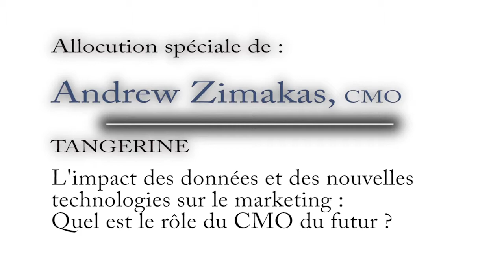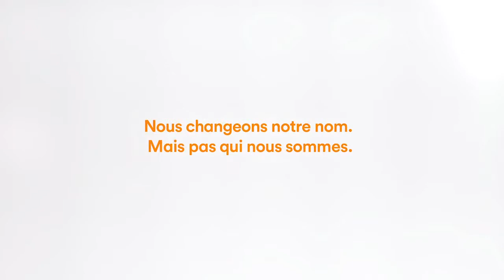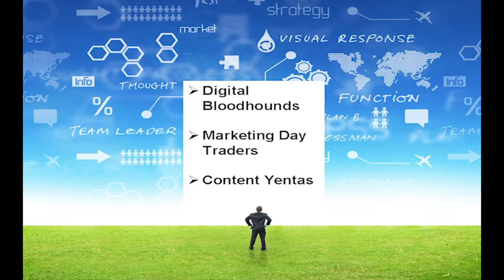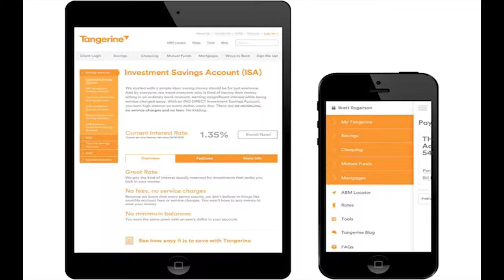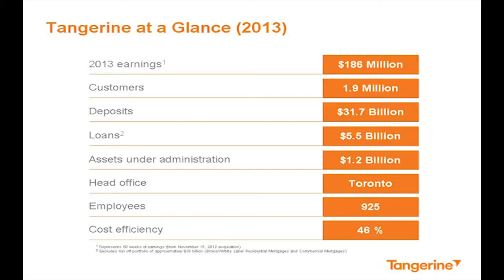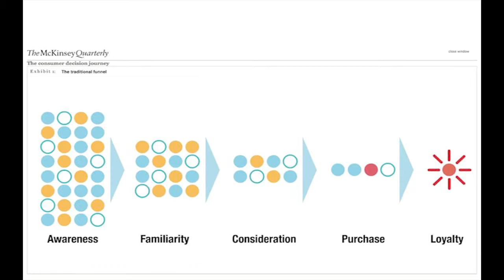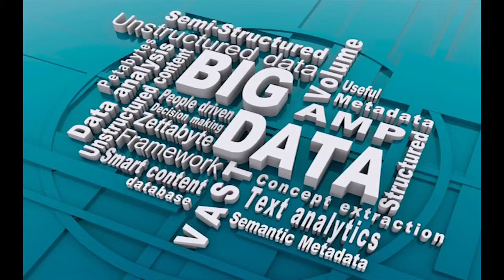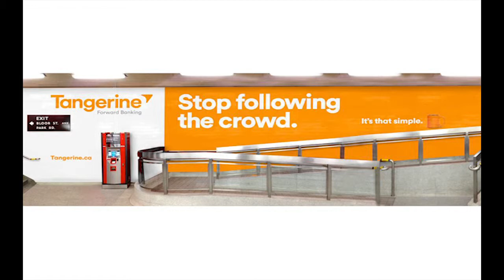Quel est le rôle du CMO du futur? Allocution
Le marketing au carrefour de l'art et de la science.
Dans le cadre des rendez-vous CMO organisés en collaboration avec SAS Canada et les Affaires Andrew Zimakas, CMO Chez TANGERINE fait une allocution spéciale sur L'impact des données et des nouvelles technologies sur le marketing: Quel est le rôle du CMO du futur?